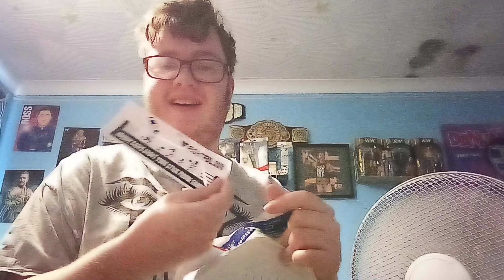What Did Sean Ross Sapp and @Fightful send me ? (unboxing)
thanks to everyone at fightfull 💕